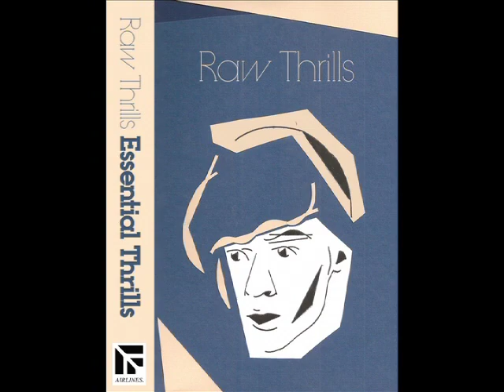Raw Thrills - One Side Art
from the album "Essential Thrills"  Released on Airlines Tapes (Australia) January 30th, 2013.

All songs written and recorded by Zak Mering in 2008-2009 in Los Angeles, CA